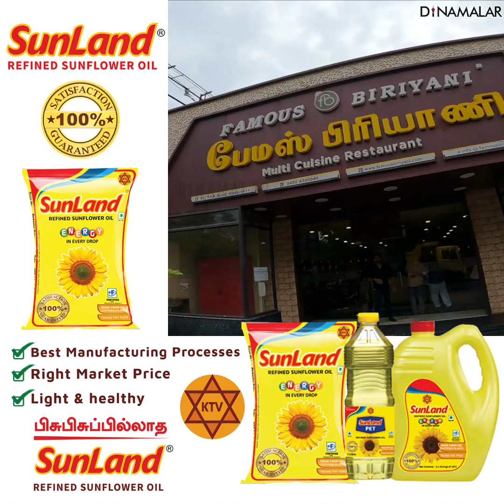ஜிகர்தண்டா குடும்பத்தின் பேமஸ் பிரியாணி | Madurai Famous Briyani | Tamilnadu street food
ஜிகர்தண்டா குடும்பத்தின் பேமஸ் பிரியாணி | Madurai Famous Briyani | Tamilnadu street food | Madurai#famousBiriyani